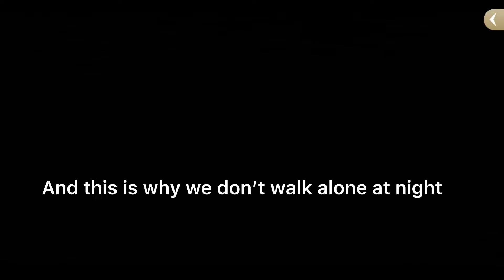Local ghost lady kidnaps a man (ghost marriage)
Y’all already know the names wack I don’t even have to tell ya